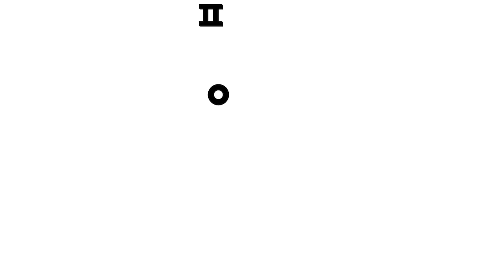놀이친구 ㅣ아야 아야🥲 친구들이 아파요ㅣ아픈 친구들을 치료해 줄까요? 🩹ㅣ+모음집ㅣ인기 병원놀이, 수리놀이 특집ㅣ자동차 수리놀이ㅣ의사 역할놀이ㅣ핑크퐁! 인기동요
아야! 경찰아저씨와 경찰차가 다쳤어요! 호~ 핑크퐁 아기상어와 아픈 친구들을 치료해 줄까요? 🩹🛠️

☆영상 순서
00:00:00 경찰아저씨가 다쳤어요!
00:09:09 의사 선생님 출동!
00:11:20 경찰차 바퀴가 고장났어요!
00:20:20 뚝딱뚝딱 자동차 정비공
00:23:05 쿵쾅쾅! 다섯 꼬마 버스
00:26:06 포크레인 팔이 고장났어요!
00:35:05 호 해주세요
00:36:07 독감 예방송
00:37:35 아기 자동차